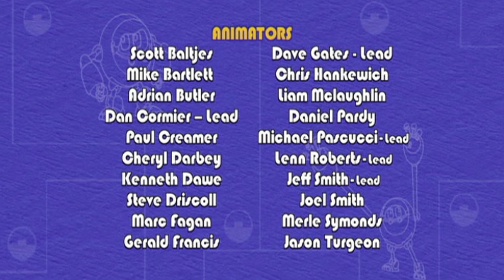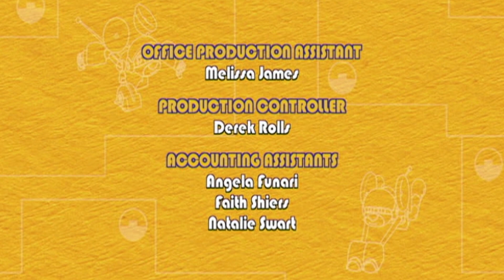Animaux Mécaniques | S03E18 | Dessins animés pour enfants